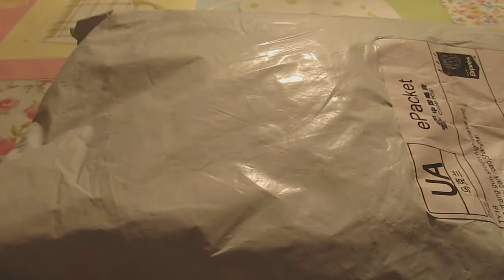Дешманская футболка с 3D принтом. Проверяем Aliexpress